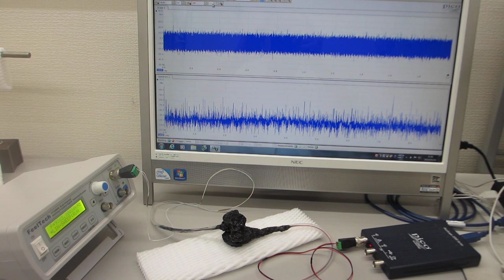超音波プローブの製造技術（超音波の伝搬特性テスト）